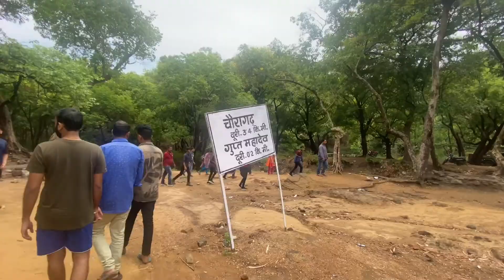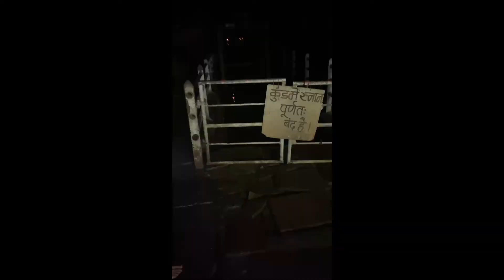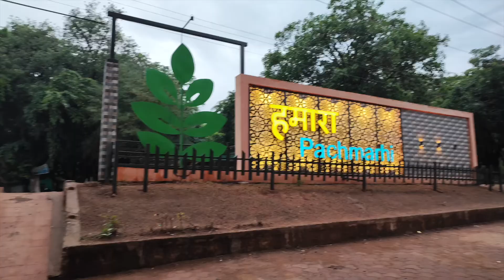Exploring PACHMARHI | Part 2 | Bee Waterfall, Bada Mahadev, Gupt Mahadev etc..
Continuation of previous vlog we explore few more points of Pachmarhi..

Open Free Demat Account and Start Trading with the least brokerage on trades in Market.
Jiffy an Application by Choice

I am Nishant Vijay, a working professional with a career in IT Industry from 2012 and I do Youtube just out of passion in Film Making.